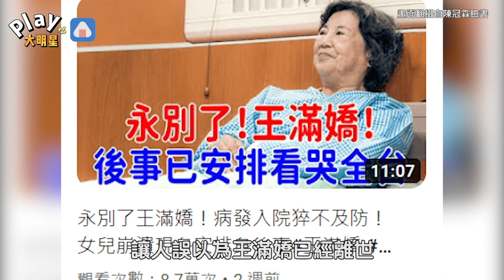國民阿嬤被傳烏龍死訊！ 本人痛批「什麼鬼新聞」曬出自拍照